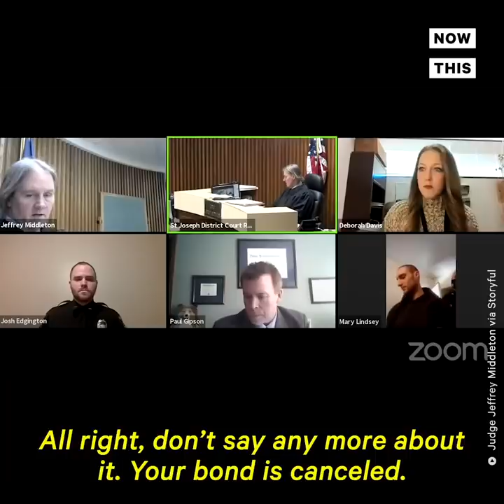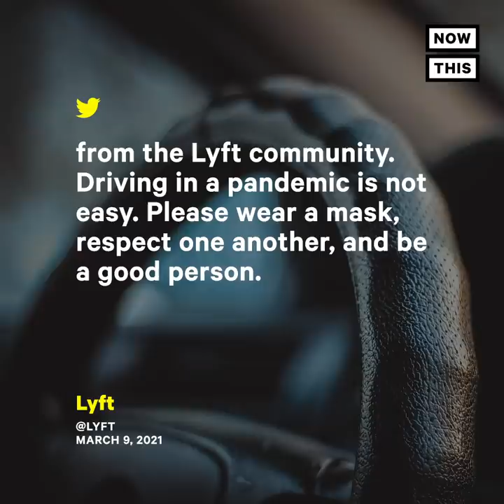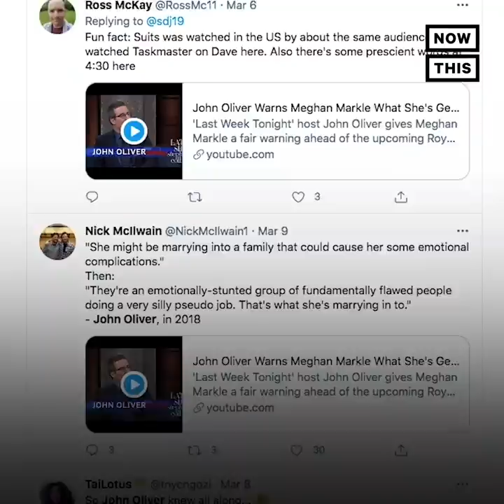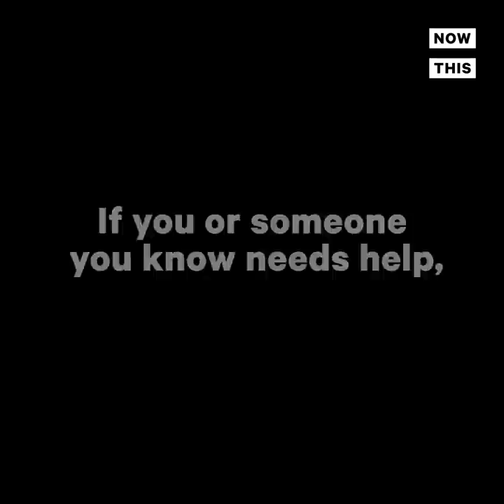Top 5 News Stories: March 6-12, 2021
From Meghan Markle and Prince Harry’s bombshell Oprah interview to an Uber driver’s assault over a mask dispute, here are some of the most intense stories from this week.